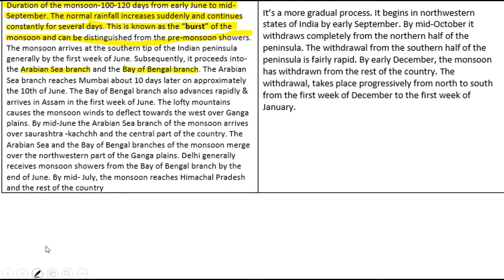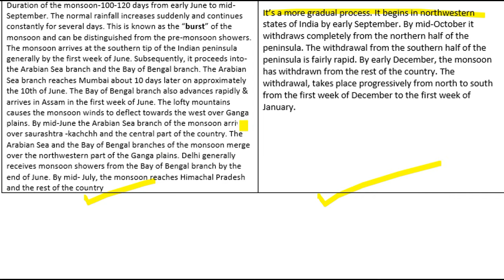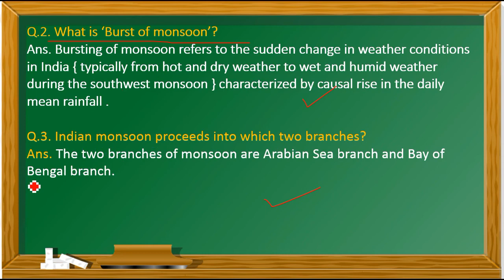Social Science Worksheet 61 Class 9 (7/1/22) English Medium | Worksheet 61 Sst Class 9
worksheet 61,
7 January worksheet 61 sst,
7 January worksheet 61 English medium,
7 January class 9 Worksheet 61,
  sst worksheet 61 English medium,
7 January Today worksheet 61,
 7 January 21 worksheet 61 English medium,

7 January class 9 worksheet sst 61,

7 January Worksheet 61,
 worksheet 61 class 9 English medium,
 7 January aaj ki Worksheet 61,
9 class Sst worksheet 61,
 today class Sst 61 worksheet English medium,
 7 January aaj ki worksheet 61,